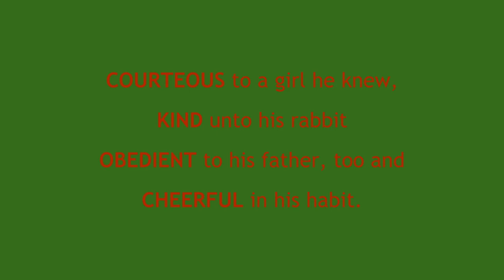Trustworthy Tommy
A fun little song to help Scouts remember the Scout Law.